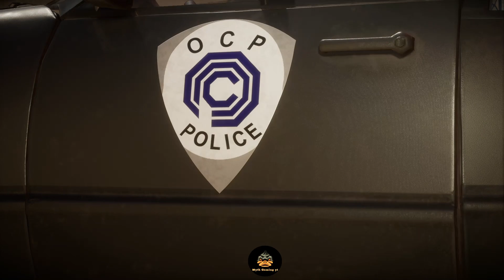Robocop Vs Geras|Mortal Kombat 11